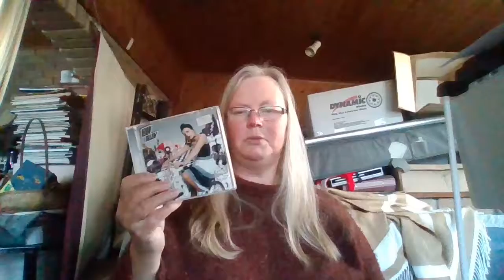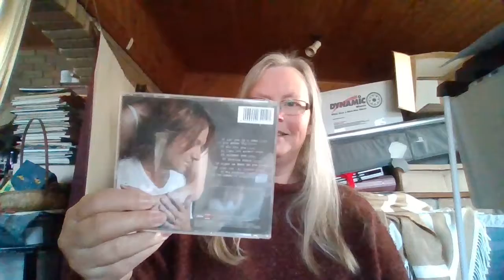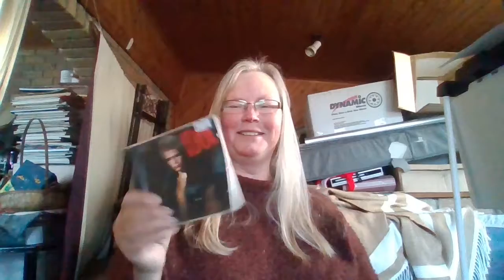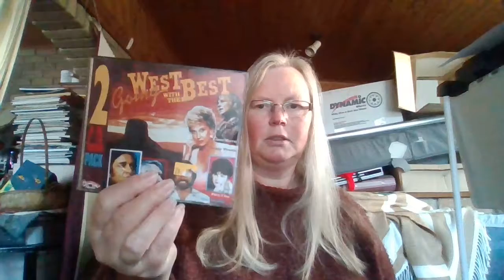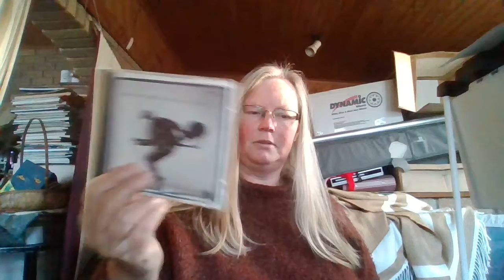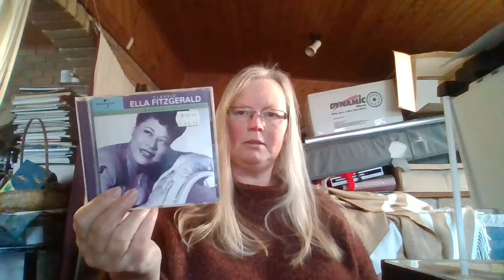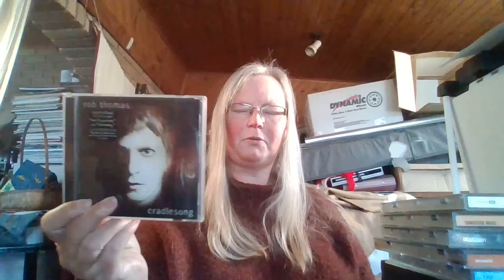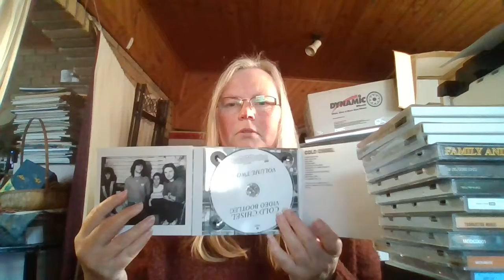MEGA MUSIC HAUL | COLD CHISEL | KEITH URBAN | BILLY IDOL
Thrifting for CDs in Tassie